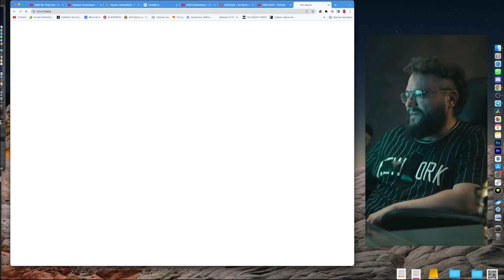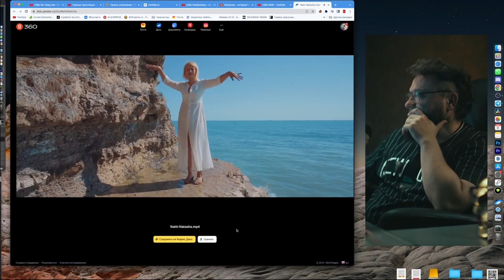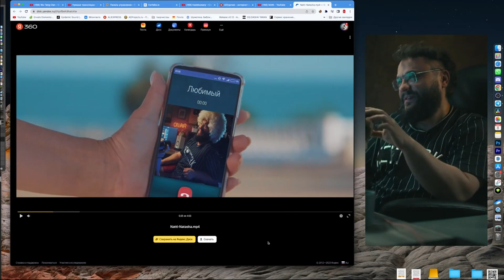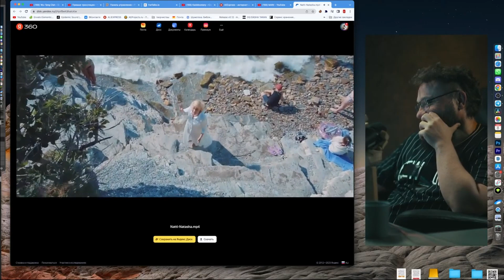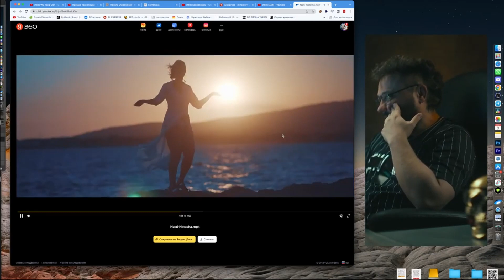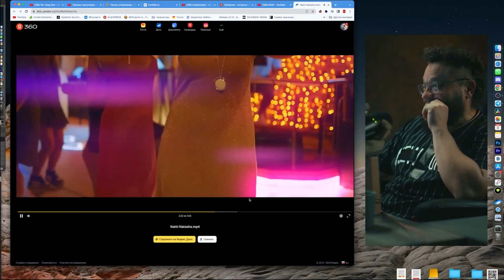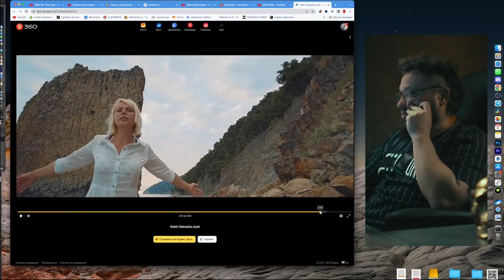Гарик - критика - Natti Natasha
Критика клипа про Геленджик